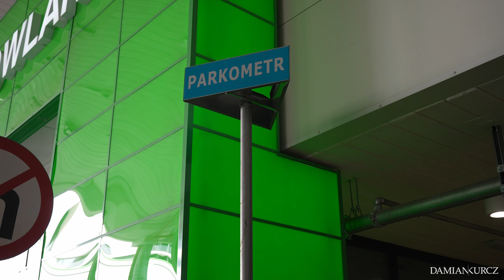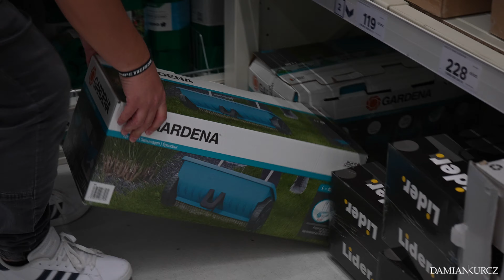ZOBACZ MÓJ DZIEŃ | Fiat 126 HAYABUSA | 5 dni 5 projektów | Daily Vlog #5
Dzień piąty Daily Vlog, gdzie przez 5 dni pod rząd będę pokazywał Wam moją codzienność wraz z projektami które robimy/lub kręcimy dla Was.
Dziś ostatni czyli 5 z 5 odcinków - codziennego Vloga, mam nadzieję że format się Wam spodoba!
5 dni 5 projektów